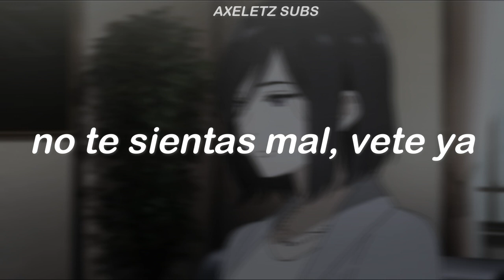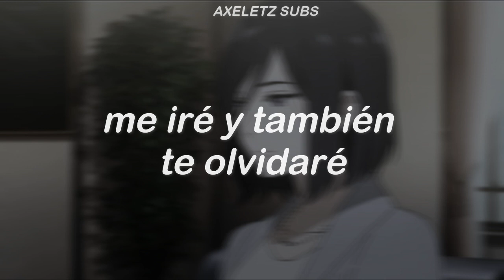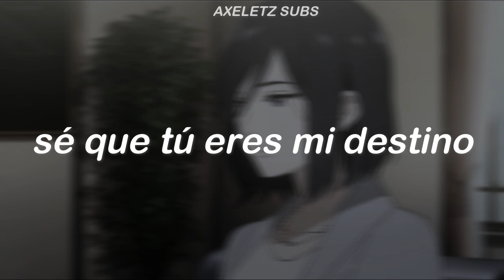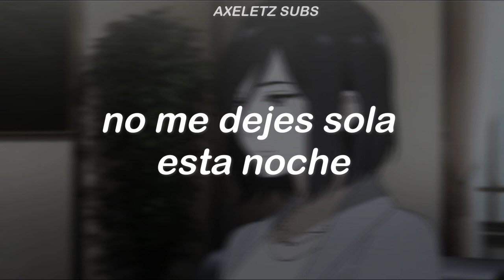Baby V.O.X - GO (SUB ESP/TRADUCIDA ESPAÑOL)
estuve muy ocupado con los parciales de la universidad pero volveré paulatinamente a crear contenido,

GO · Baby VOX

Baby V.O.X Special Album